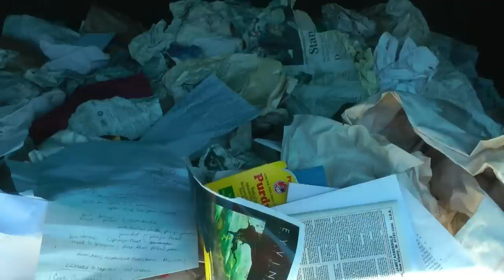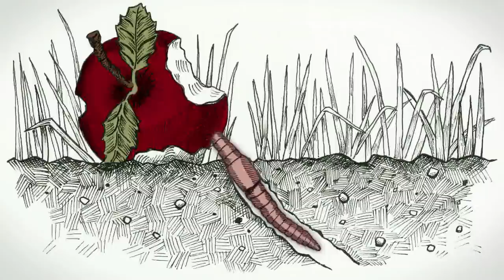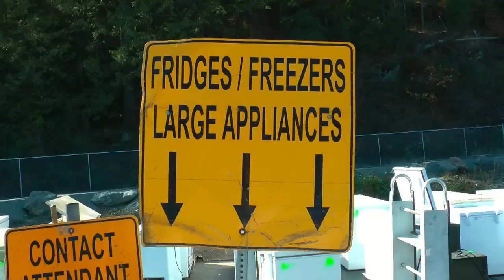Landfill Blues (featuring the Wilds) Holly Arntzen, Kevin Wright, David Sinclair, Brian Newcombe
Companion video for the Landfill Blues Educators' Handbook... released Feb. 5, 2013.